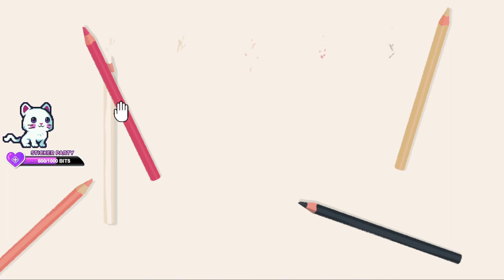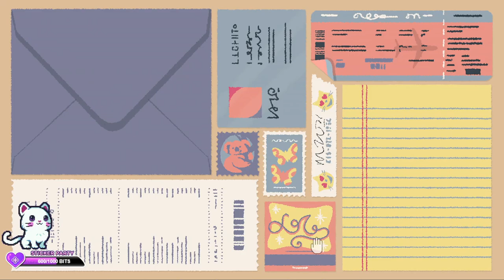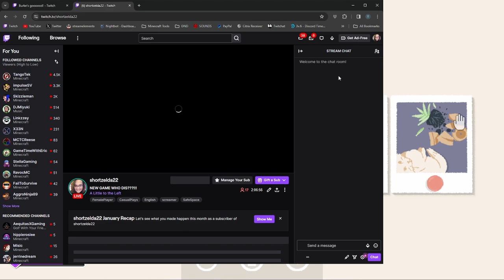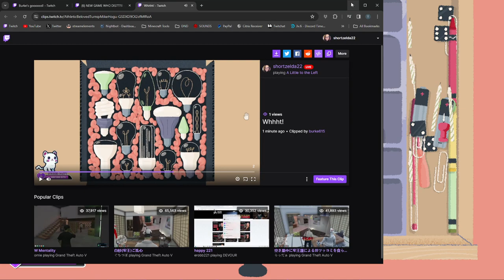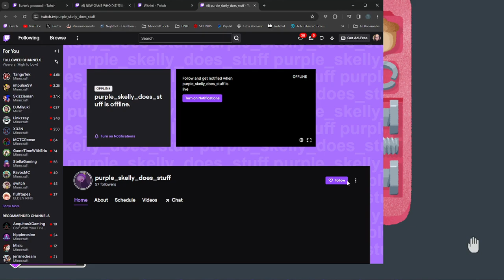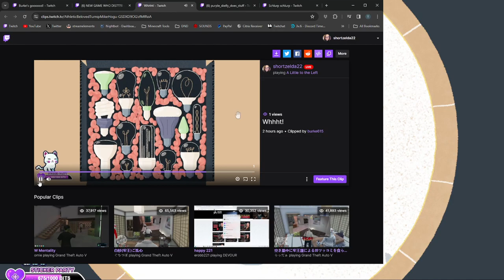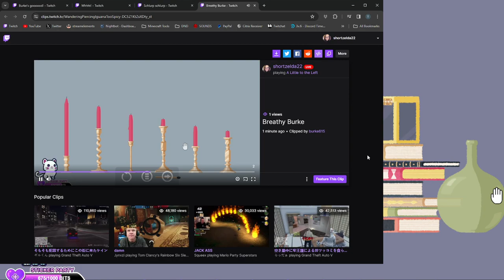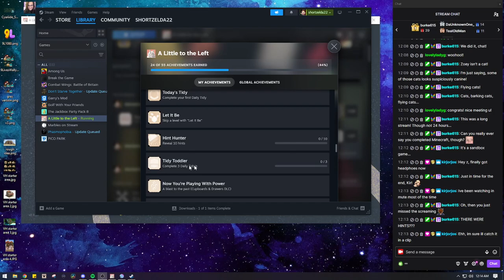A Little to the Left Full Playthrough - VOD